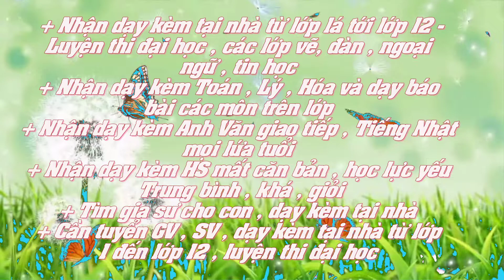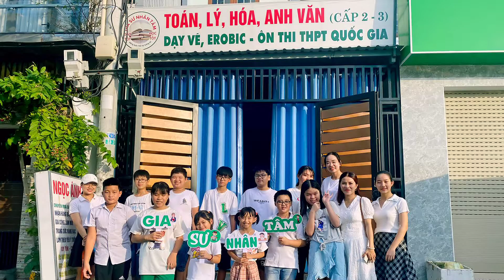TRUNG TÂM GIA SƯ NHÂN TÂM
GIA SƯ NHÂN TÂM
* Địa chỉ : Số 21 Đường k20 - Phường Khuê Mỹ - TP : Đà Nẵng
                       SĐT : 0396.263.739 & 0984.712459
* Nhận dạy kèm từ lớp lá đến lớp 12 - Luyện thi đại học Toán , Lý , hóa  & các lớp đàn , vẽ , ngoại nhữ , tin học ...v..v...
* Tuyển GV & SV dạy kèm từ lớp lá đến lớp 12 và luyệy thi đại học
* Tư vấn và hỗ trợ giáo dục , du học  v...v...